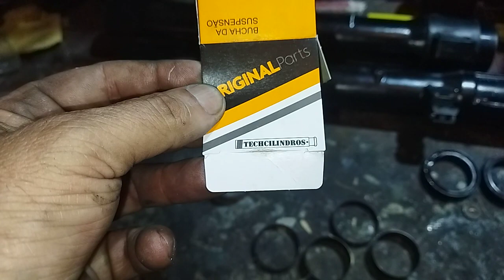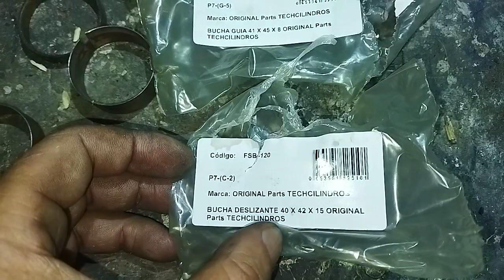Usando Peças da Honda na Yamaha XTZ 250X /XTZ Lander 250 / XTZ Ténéré 250???? Dicas Importantes.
LINK DAS BUCHAS DESLIZANTES

ÓLEO HIDRÁULICO 10W

A suspensão dianteira da Yamaha XTZ 250 é responsável por absorver os impactos das irregularidades do terreno e garantir uma pilotagem mais segura e confortável. Essa suspensão é composta por garfo telescópico e molas helicoidais, permitindo ajustes de pré-carga e compressão.

Para manter a suspensão em bom estado, é importante realizar a manutenção regularmente. É recomendado verificar os níveis de óleo, conferir se há vazamentos, substituir os retentores e buchas deslizantes do garfo se for o caso.

 suspensão dianteira, garfo telescópico, molas helicoidais, ajustes de pré-carga, ajustes de compressão, manutenção, óleo, vazamentos, juntas do garfo, troca de óleo, conforto, segurança, pilotagem, regularidade, durabilidade, desempenho, motocicleta, off-road, estrada.